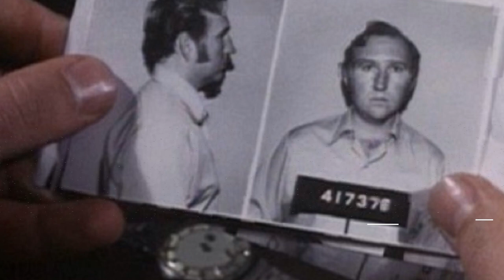Dragnet 1967 Exposed: Uncovering the Disturbing Truth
Harry Morgan as Officer Bill Gannon
Don Ross as Carl Freeman
Marco Lopez as 1st Officer
Clark Howat as Capt. Al Trembly
Art Balinger as Capt. Hugh Brown
Alfred Shelly as Sgt. Al Vietti
Art Gilmore as Capt. Lambert
Virginia Gregg as Ada Beale
Ed Deemer as Attendant
Howard Culver as Dr. Harper
Bert Holland as Alexander Middleton
Don Stewart as Officer Carl Goldman
Len Wayland as Capt. Ken Green
Olan Soule as Ray Murray
William Boyett as Ed Lovold
Peggy Webber as Alice Philbin
Stacy Harris as Clifford Ray Owens alias Barney Regal
Kent McCord as Officer Reed
Stuart Nisbet as Axel Varney